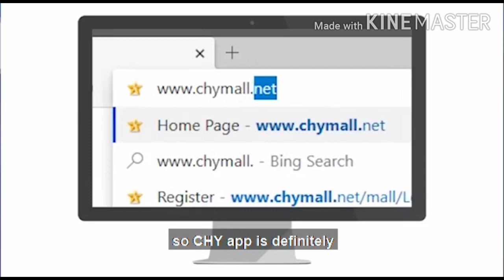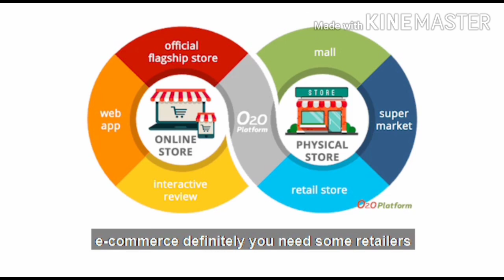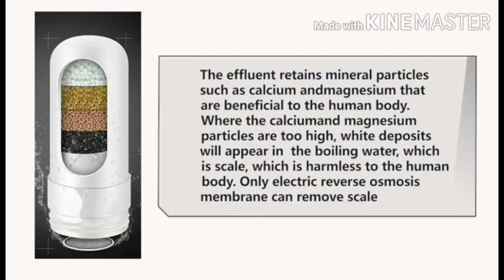Explanation of the new retail and e-commerce about Chy shopping mall business.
Chy shopping mall business is a new business that is trend in the whole world. join and make money.